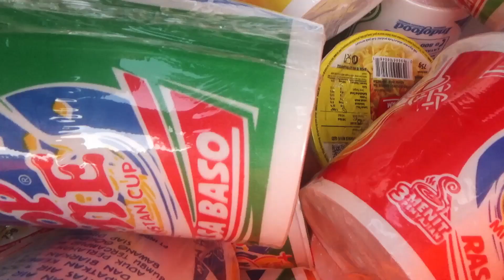LDKS 2023 sesi Pengarahan awal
Rangkaian Kegiatan Latihan Dasar Kepemimpinan Siswa SMK Syahid Jakarta  sesi Transit antara parkiran dan Lokasi Citra Alam Bogor Camping Ground pada Hari Rabu - Kamis 13 s.d 14 Desember dengan merngambil lokasi di Citra Alam Bogor Puncak